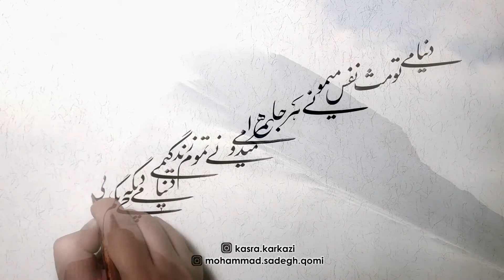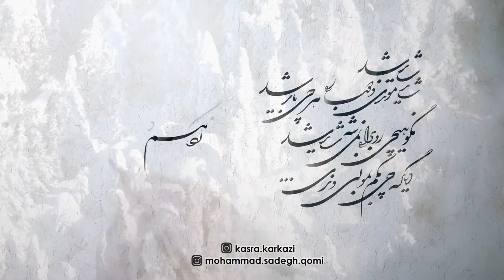kasra karkazi /garsha rezaei donyami کسری کرکزی/ گرشا رضایی دنیامی